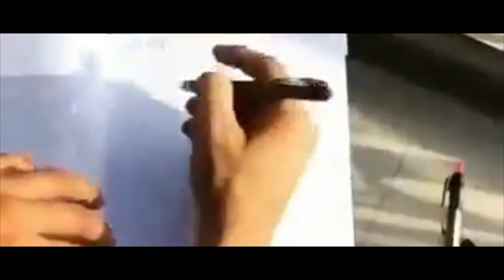How is this possible || Sushant Singh Rajput || Charapona